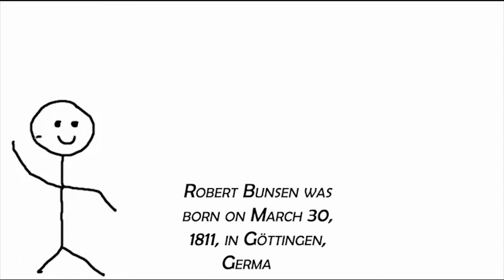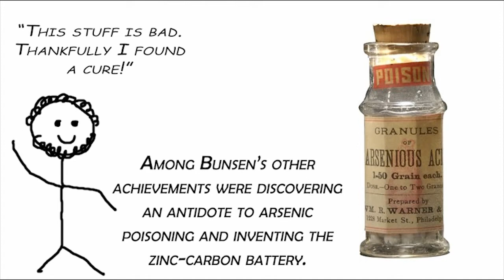Bunsen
Learn a few interesting facts about Robert Bunsen in this short video.